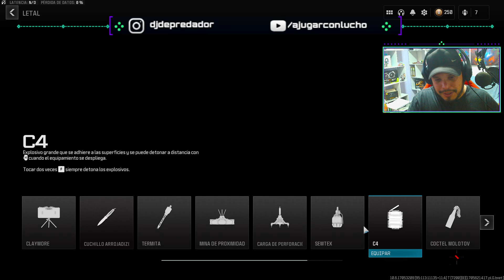SE NOS COMPLICO | LA ZONA MAS DIFICIL EN MWZ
*Bienvenidos a "A Jugar Con Lucho" - Queres participar en algunos de nuestros videos? aca estan nuestra informacion